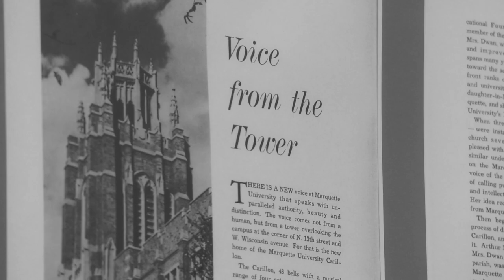Bell Tower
When you think about musical instruments, ones that you can actually carry probably come to mind. But Marquette Now's Timothy Littau doesn't just take us to the most common source of music on campus - he's taking us inside of it.